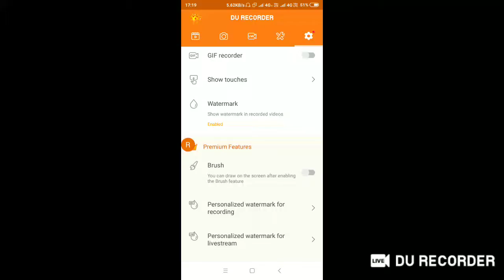PEE YOU BE GI PUBG²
ping